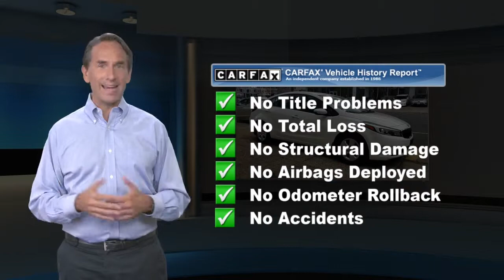Used 2018 Kia Forte LX, Philadelphia, PA U16518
Trustworthy and worry-free, this 2018 Kia Forte LX makes room for the whole team. Side Impact Beams, Rear Child Safety Locks, Outboard Front Lap And Shoulder Safety Belts -inc: Rear Center 3 Point, Height Adjusters and Pretensioners, Low Tire Pressure Warning, Electronic Stability Control (ESC).*Feel Safe on the Road with Your Kia Forte *Dual Stage Driver And Passenger Seat-Mounted Side Airbags, Dual Stage Driver And Passenger Front Airbags, Curtain 1st And 2nd Row Airbags, Airbag Occupancy Sensor, ABS And Driveline Traction Control.*Fully-Loaded with Additional Options*MUDGUARDS, CLEAR WHITE, CARPETED FLOOR MATS, CARGO NET, BLACK, PREMIUM CLOTH SEAT TRIM, BLACK, CLOTH SEAT TRIM, Window Grid Antenna.*Stop By Today *A short visit to Central City Toyota located at 4800 Chestnut St, Philadelphia, PA 19139 can get you a reliable Forte today!

[RLVID:552:c0d0883c51d670ca:699370cf7b491b47:1]